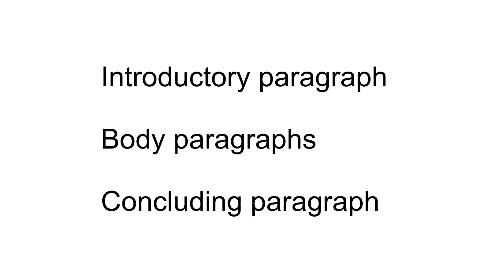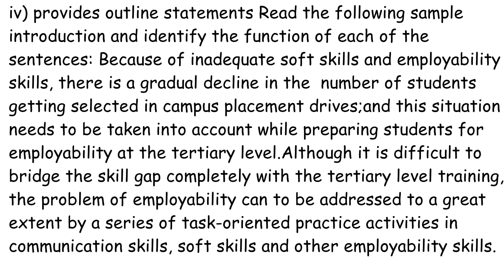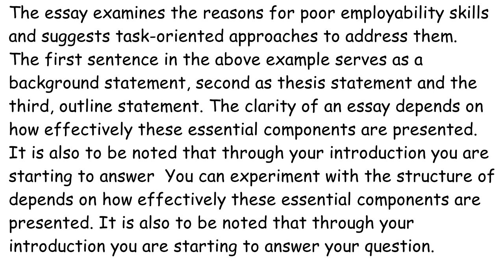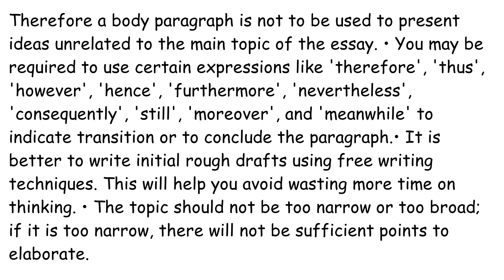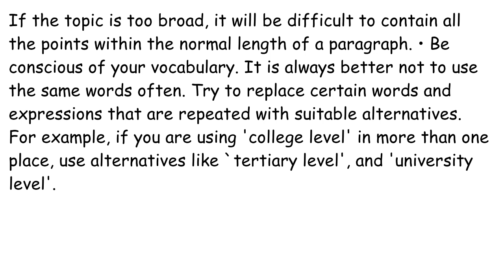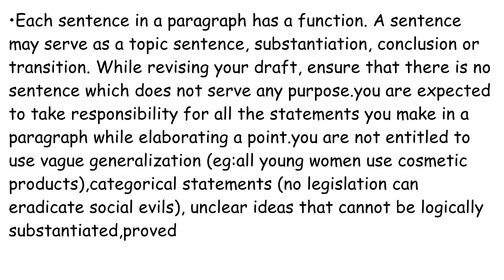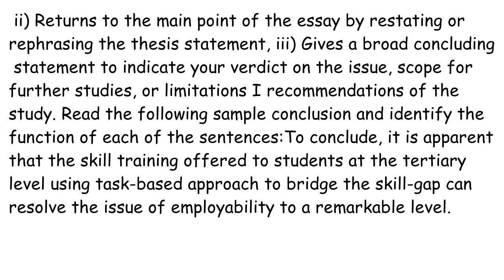Academic Writing calicut university sem 2 |chapter 3 |part 7 |in Malayalam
calicut university#university of calicut#calicut university english videos

this video teach you the topic "supporting the thesis statement with evidence" from the third chapter "THE PROCESS OF WRITING".This video is created for calicut university second semester students based on the text book"academic and professional success".Hope you understand the topic well,thank you